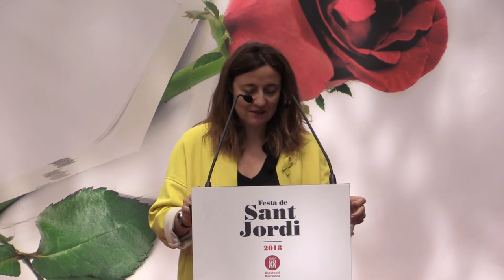Mercè Conesa a la festa de Sant Jordi a Respir